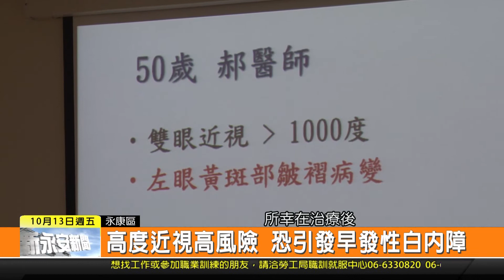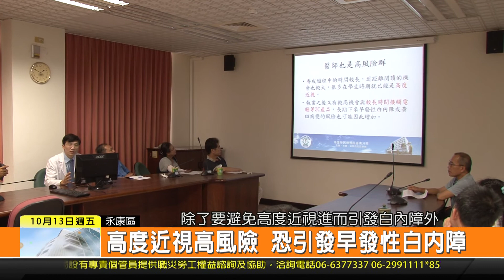1061013新永安新聞-高度近視高風險 恐引發早發性白內障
在過去的觀念裡 白內障大都是老年族群才會發生 但是最近這幾年來 得到白內障的年齡層已經有下降的趨勢 其中以高度近視 再加上每天長時間使用眼睛的人最危險 醫師就提出警示 要是看米件的時候 忽然間看不清楚的情形越來越嚴重 連掛眼鏡也無法改善 就要趕緊就醫檢查 避免延誤治療黃金時間